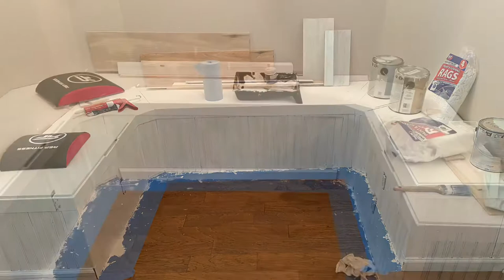2020 PANDEMIC PROJECT: BREAKFAST NOOK BENCH SEATING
2020 brought many challenges and ALOT of DIY’rs

I decided our breakfast nook area needed a bench.
So I decided to build one.
I HAVE NEVER BUILT ANYTHING LIKE THIS EVER!

This video is to memorialize the project and also illustrate the steps to building it!

Special thanks to my wife for putting up with me building it during her zoom calls
To Pops (Hal) for lending me an absurd amount of tools and helping me get the paneling correct

Finally thanks to my daughter who reminded me how much fun it was to play on :)

Written & Produced by Ryan Crary

Cheers!